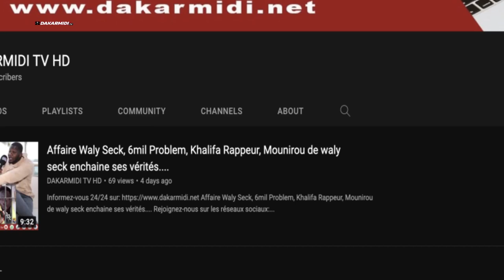Qualif des Lions Mondial 2022:La voyante Sokhna Awa Fall tacle ses détracteurs''lima wakhone mo am''